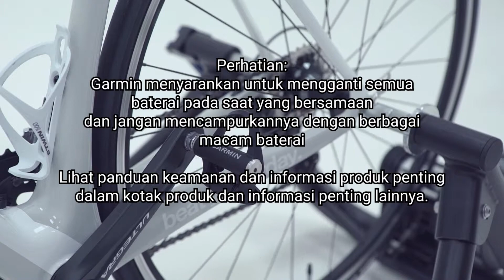Tutorial - Vector 3/3s: Penggantian Baterai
Video ini memberitahukan bahwa saat mengganti baterai Vector 3/3s perlu memperhatikan beberapa teknik yang terkait